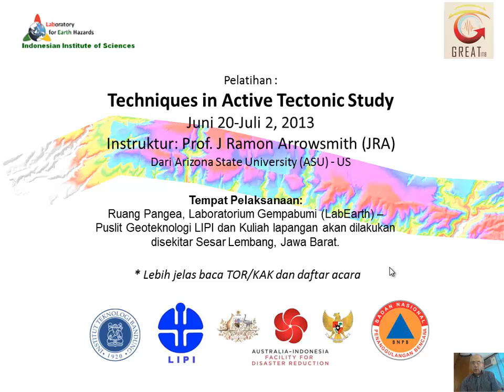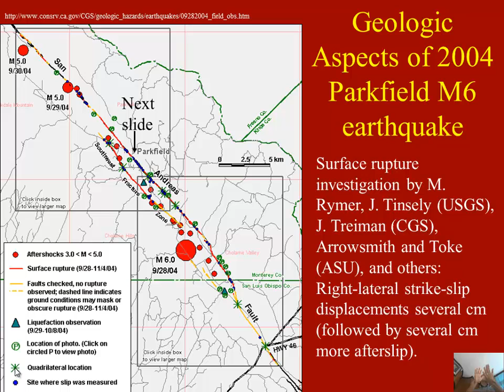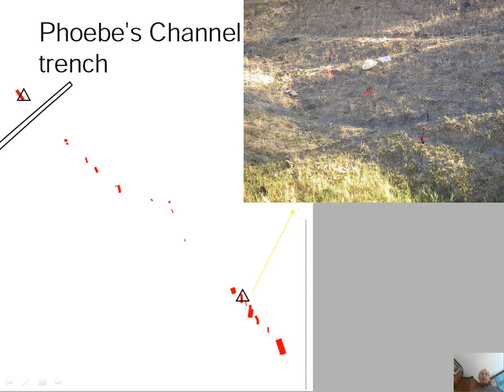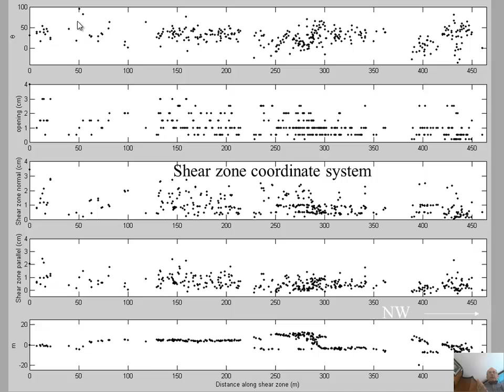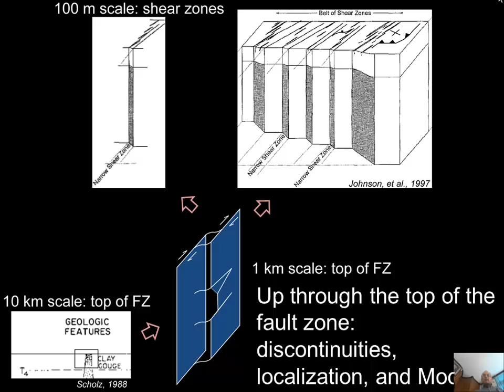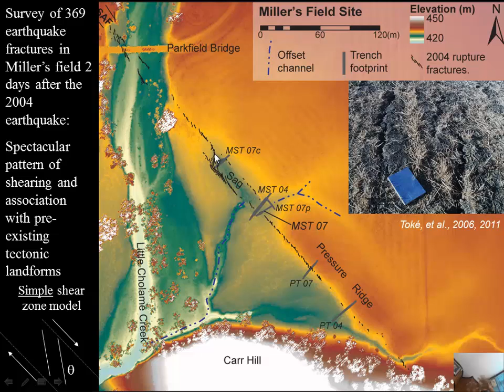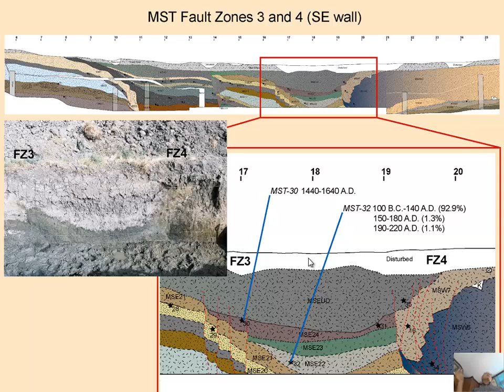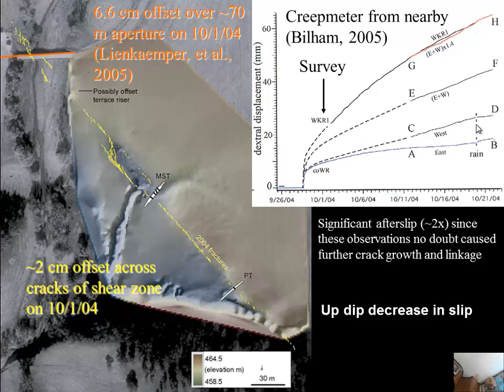06.5--Parkfield 2004 Earthquake (LIPI Indonesia lectures 2013)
Review of surface rupture aspects of the Parkfield 2004 earthquake.